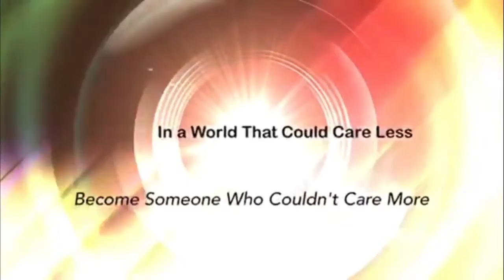Here's Help: A 40 Day Tour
On this episode of Here's Help Rev. Larry Rice speaks with two gentlemen who conducted a tour of America in order to figure out a strategic solution to the crisis of homelessness in our land.

7958